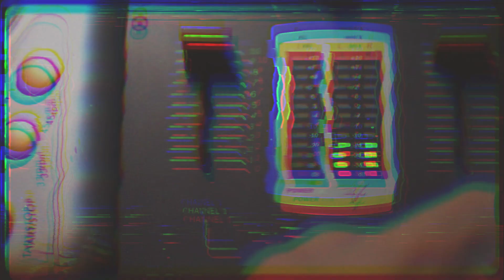I DFW LIL'S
If any of you feel like doing rapping on this beat I made or any other one I made, hit me up on